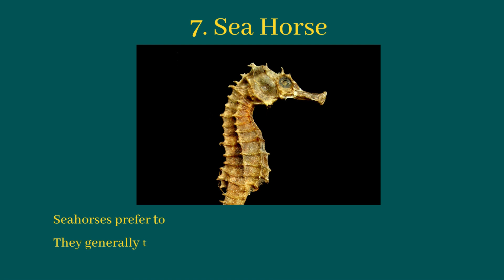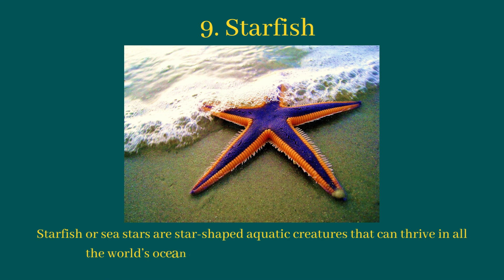BEST AND UNIQUE AQUATIC ANIMALS IN THE WORLD / Best Aquatic Animals in the World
Best Aquatic Animals in the World

Knowledge is Mercy"
It is an Educational Youtube Channel...
We share with you the world's General knowledge, Interesting Facts, History, Interesting knowledge about World, Questions and Answers For Exams and Jobs, Information, and exciting videos. Essential Facts and Figures About Countries. And more unique and Interesting Information about World To increase your Knowledge.